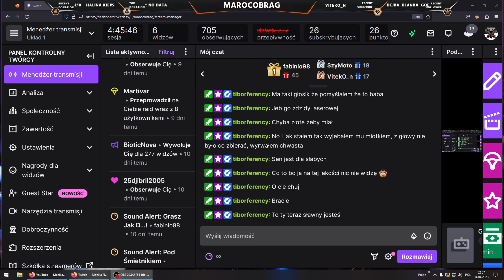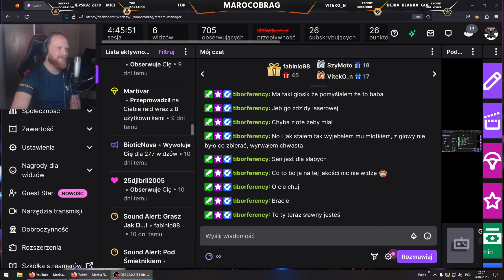Hajmdal / God Of War Ragnarok 100% (Bóg Wojny) #82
- Muzyka z Intra: L.B. One, Datamotion & Perly I Lotry - My Mother Told Me
                                            (Vikings Cut Edit)